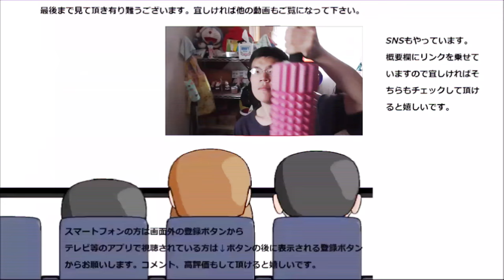ケンタッキー・フライド・チキン レッドホットチキンを食べてみた。夏にぴったり刺激を頂戴！！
ケンタッキー・フライド・チキンの夏の風物詩、レッドホットチキンを食べてみました。刺激的で夏に活力をくれます！！通年販売にならないかな～
贈り物は此方まで↓
〒153-0042